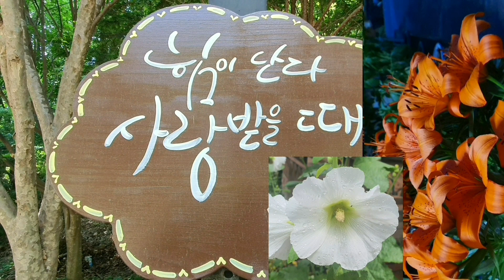여수 / 향일암 가는 길 먹거리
여수 나들이